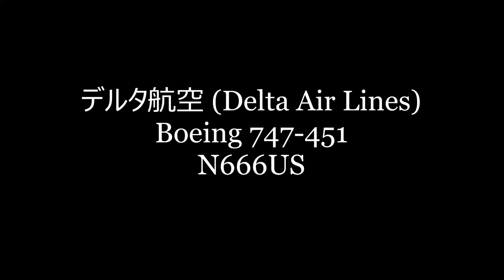✈✈２８日成田から完全撤退!!羽田に移管!!退役前のジャンボが桜が満開の成田空港へ着陸(Delta Air Lines)Landing!!NaritaRWY16R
デルタ航空 (Delta Air Lines)
Boeing 747-451
N666US